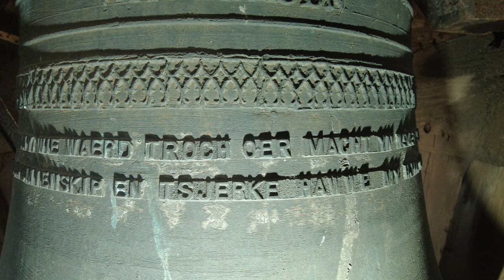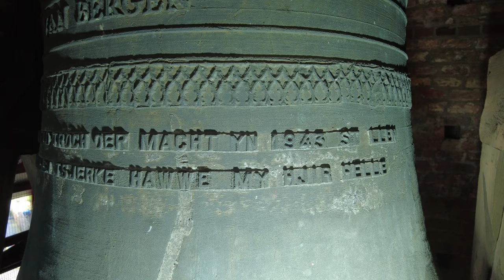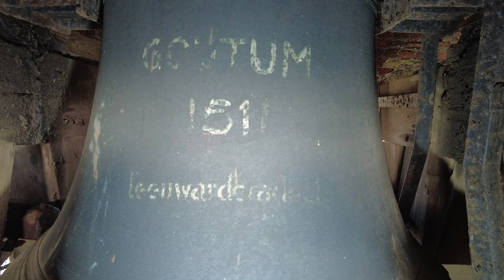Goutum, kerkklokken Agneskerk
452) De kerkklokken van de Agneskerk te Goutum!

0:00 Intro met dronebeelden en uurslag
0:42 Foto's kerkklok 2
1:04 Luiden kerkklok 2
3:03 Foto's kerkklok 1
3:40 Luiden kerkklok 1
5:40 Volgelui, luiden beide kerkklokken

Op de terp van Goutum moet al voor de 10e eeuw een houten kerkje hebben gestaan. Rond het jaar 1000 is deze vervangen door een romaanse tufstenen kerk. Hiervan zijn nog restanten in de noordmuur van de huidige kerk bewaard gebleven. De kerk is nadien in gotische stijl herbouwd en vergroot. Oorspronkelijk was de kerk gewijd aan de heilige Agnes.

De grote uit drie geledingen bestaande zadeldaktoren dateert uit de 15e eeuw en is versierd met spitsboognissen. In een nis boven de westingang is een steen aangebracht met het jaartal 1651. Een andere steen vermeldt het jaar 1737. Duidelijk is dat er gotische vensters aan de zuidkant van het gebouw zijn dichtgemetseld, vermoedelijk als gevolg van het ophogen van het kerkhof.

In de toren hangen twee kerkklokken:
→ Kerkklok 1: Geert van Wou sr en Johannes Schonenborg, 1511, 1221 mm, 1040 kg, es1

+ IPSA · EGO · CAMPANA · GODEHARDUS · NOMINE · DICTA ✿ FUSA · A · GHERARDO · WOU · ET · SCHONEBORCH · JOHANNES ✿ ANNO · SALUTIS · MILLESIMO · QUINGENTISIMO · UNDECIMO

→ Kerkklok 2: Van Bergen - Heiligerlee, 1948, 1081 mm, 850 kg, f1

VAN BERGEN    19HEILIGERLEE49  (sic)

DY FOAR MY WIE WAERD TROCH OER MACHT YN 1943 STELLEN
DE DOARPSMIENSKIP EN TSJERKE HAWWE MY HJIR HELLE

Deze klok vervangt een in de Tweede Wereldoorlog afgevoerde klok
(Klokkenvordering 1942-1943, H.J. van Nieuwenhoven):
→ Kerkklok 2: A.H. van Bergen, 1891, 1030 mm, 590 kg, fis1?

GEGOTEN DOOR A.H.VAN BERGEN    HEILIGERLEE 1891

De klok had diverse figuurreliëfs:
1. kunst
2. dood
3. Nederlandse wapen
4. landbouw
5. wetenschap?
6. ?
7. globe
8. Nederlandse wapen
9. handel
10. scheepvaart

Met dank aan:
- De heer Kuiper voor de mogelijkheid deze documentatie tot stand te brengen!
- Johannes de Vries @kerkklokkenNL24 voor het regelen daarvan en Jesse Oostermann @jessomann9852, Ruben ter Hoeve @Ruben_ter_Hoeve, Armando Krijnen @Armando.Krijnen en Jamie Lord @Gis0-klok voor de gezelligheid en de assistentie!